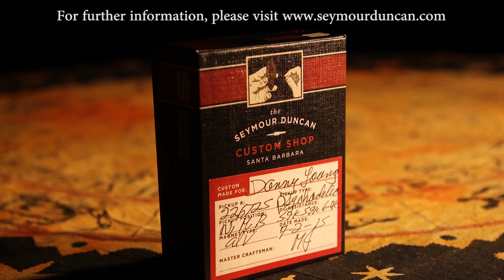Psychedelic Strat Pickups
The Seymour Duncan Custom Shop Psychedelic Strat Pickups capture the tone of the '60s using traditional materials and a period-accurate wind. These pickups have high highs, low lows, and a lot of space in between so that the mids have a scooped sound. This EQ profile will add depth and fullness to your tone.

We now make the Psychedelic Strat pickups on the production floor, bringing the same quality and sound to you at faster lead times.

Follow Seymour Duncan online!